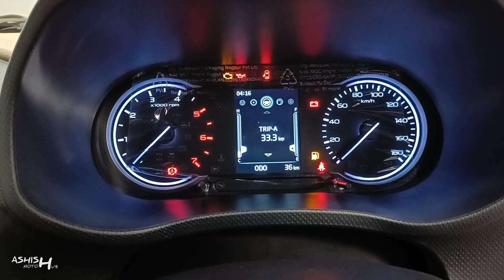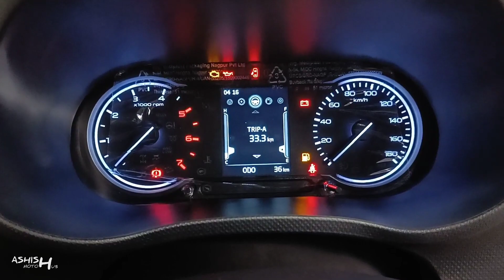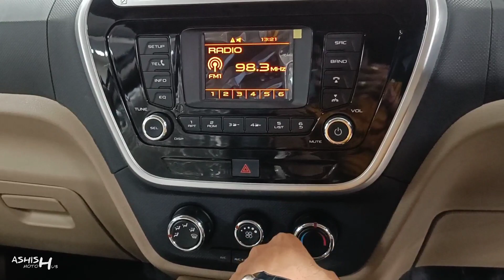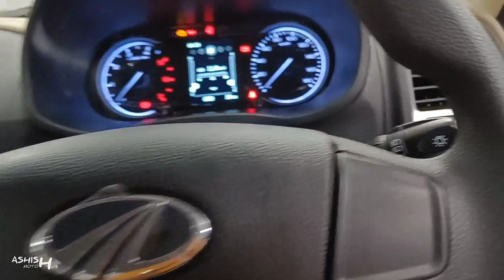₹ 8.99 लाख में Mahindra की 7 सीटर SUV 🔥 | 2022 Mahindra Bolero Neo N8 💯 | Rough & Tough SUV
Watch in this video:
Mahindra Bolero Neo jo apne segment ki rough & tough SUV hai, jo ek acche price range me 7 seating capacity vali musculer SUV offer ki gai hai. Is video me Bolero Neo ka real life hindi review kiya gaya hai.

Special Thanx To:
NARAIN AUTOMOBILES
Amausi Airport Lucknow(U.P.), India

Mr. Krishna Singh